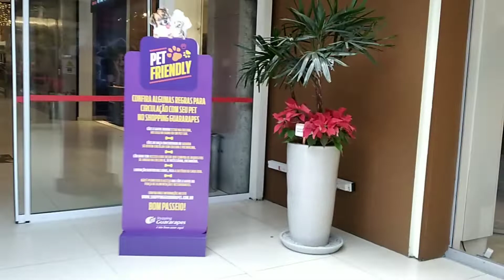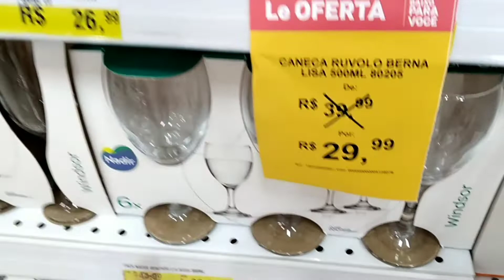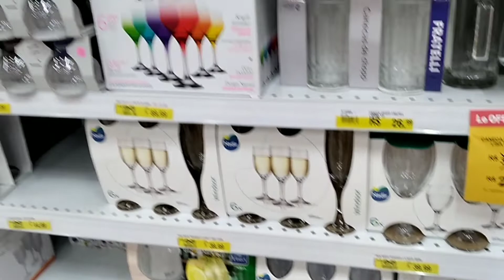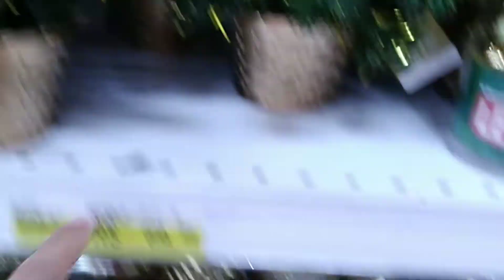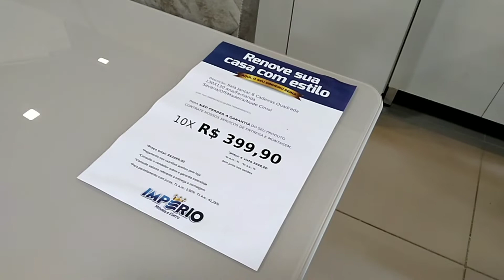GANHEI O PRESENTE QUE TANTO QUERIA!!! ESTOU MUITO FELIZ!